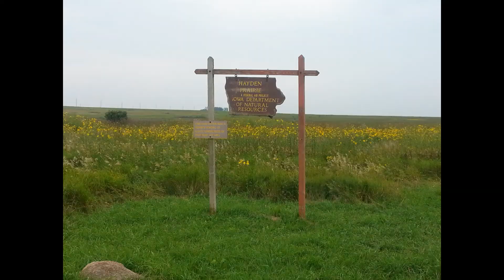Tapestry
Don McLean's song 'Tapestry'
From the album 'Tapestry

I do not claim to own the rights to or have written this song etc etc;

Lyrics

Every thread of creation is held in position
By still other strands of things living
In an earthly tapestry hung from the skyline
Of smoldering cities, so gray and so vulgar,
As not to be satisfied with their own negativity,
But needing to touch all the living as well.

And every breeze that blows kindly is one crystal breath
We exhale on the blue diamond heaven:
As gentle to touch as the hands of the healer,
As soft as farewells whispered over the coffin.
We're poisoned by venom with each breath we take
From the brown sulfer chimney and the black highway snake.

And every dawn that breaks golden is held in suspension
Like the yolk of the egg in albumen.
Where the birth and the death of unseen generations
Are interdependent in vast orchestration,
And painted in colors of tapestry thread
When the dying are born and the living are dead.

And every pulse of your heartbeat is one liquid moment
That flows through the veins of your being.
Like a river of life flowing on since creation
Approaching the sea with each new generation,
You're now just a stagnant and rancid disgrace
That is rapidly drowning the whole human race.

And every fish that swims silent, every bird that fly freely
Every doe that steps softly,
Every crisp leaf that falls, all the flowers that grow,
On this colorful tapestry, somehow they know
That if man is allowed to destroy all we need
He will soon have to pay with his life for his greed